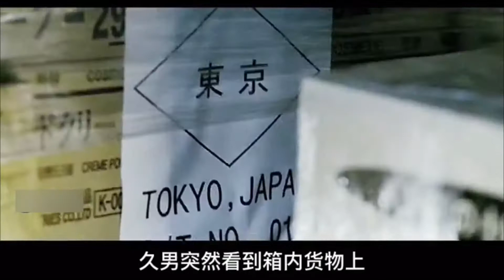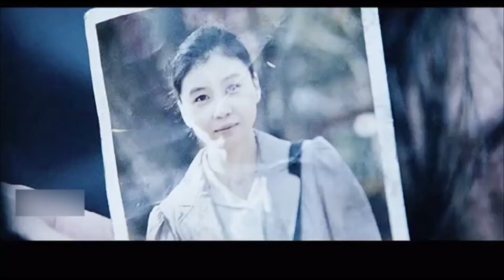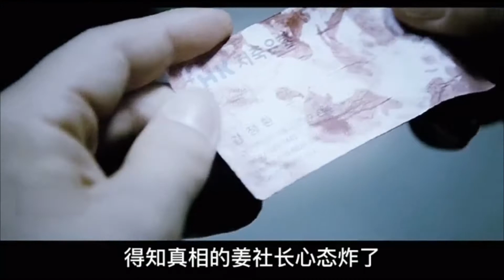太光影视推荐 电影剪辑解说"黄海":该片讲述一名为了逃债而偷渡到韩国成为杀手的男人与追杀这名男子的另外一个杀手的故事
十分感谢